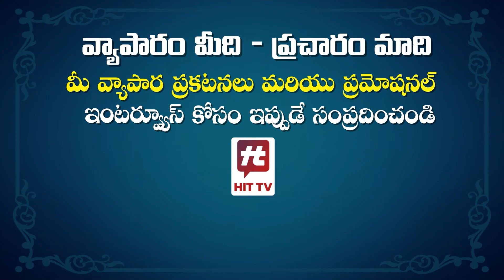నాకు పెళ్లంటే చిరాకు కనిపించిన వాళ్ళని దున్నడమే.. | Natti Mohan FUNNY Interview@HitTVExclusive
Watch : నాకు పెళ్లంటే చిరాకు కనిపించిన వాళ్ళని దున్నడమే.. | Natti Mohan FUNNY Interview@HitTVExclusive